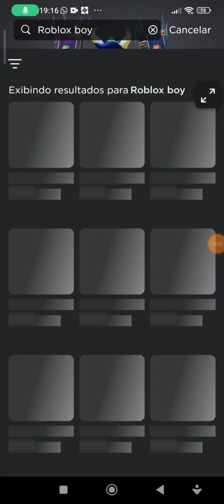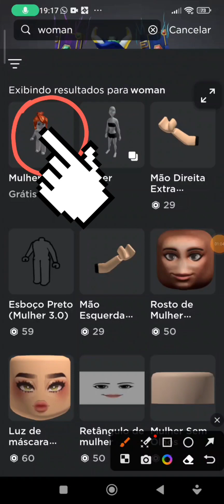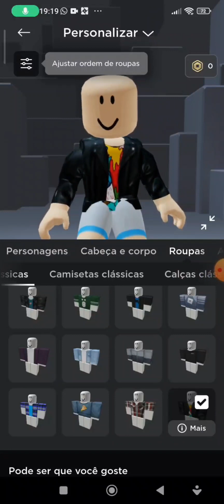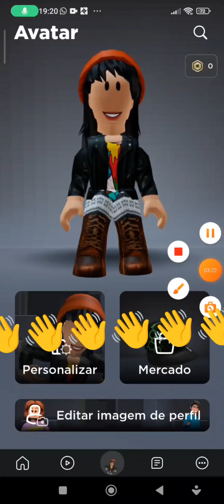Como Fazer Um Corpo Lindo No Roblox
Bonito(a) Né? Eu Sei Mais Ein... 🙋❤️💸🔥